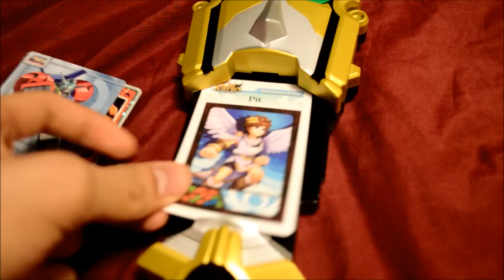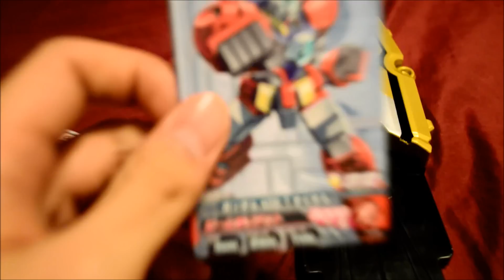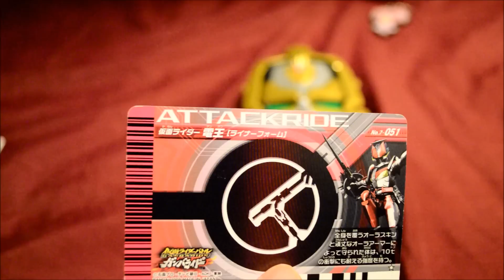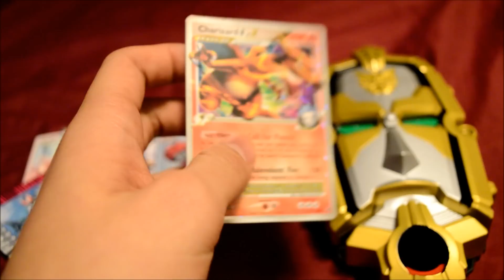gosaydriverreveew (Power Rangers Megaforce Fail)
GOGOGOSEI!
(THIS IS A PARODY, SO DON'T GET YOUR PANTSU IN A KNOT!)
*Just realized I said the Orange Dragon Zord was drove by Adam. Then by Leodros. darn you plot holes!!!
Just wanted to try something new for this new year... Please give me some feedback if liked this PARODY, and that you'd like to see me go "stupid-mode" again!
-It's all zeronxepher's fault.